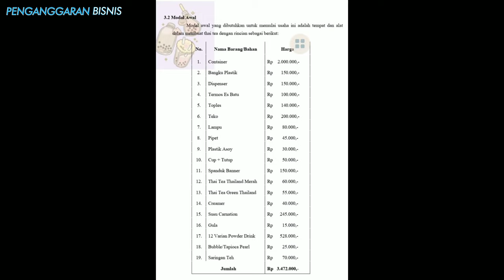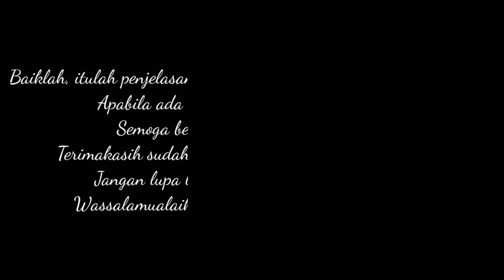BUSSINES PLAN USAHA THAI TEA FEBI UIN STS JAMBI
Semoga bermanfaat ya teman2 dan bagi yang berencana ingin memulai membuka usaha thai tea semoga bisa difahami ya, Terima Kasih.

In frame
1. Nizamuddin
2. Menik Anjarwasih
3. Nyimas Piliana
4. Muhammad Arzil Khatami
5. Pradita Sari Putri
6. Yunita Sari